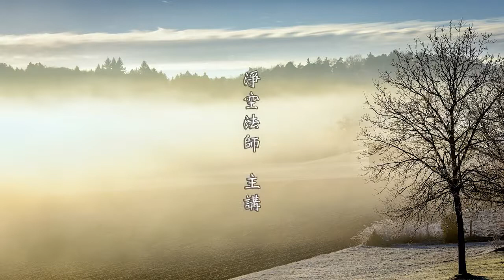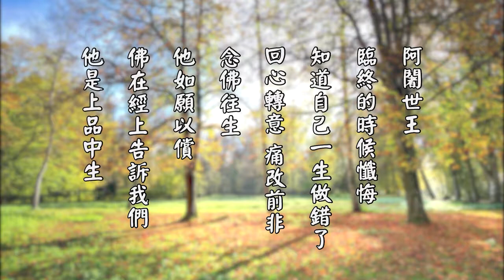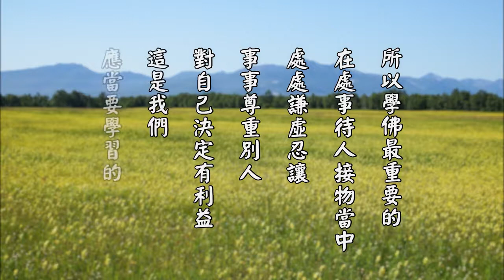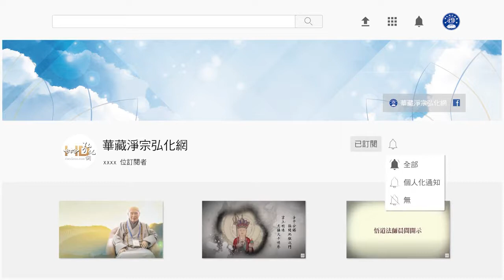淨空老法師:太上感應篇精華節錄（第八十二集）—貪冒於財 欺罔其上 {最新*鏈接文稿覩版}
—開示--節錄..開示節錄...（節錄檔集-恭錄自太上感應篇第一六一集{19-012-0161}）...
~檔名：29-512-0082，容量：55.3MB-全1集*(上載日期實時：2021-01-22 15:28:03)
~日期：2000/2/24，（共一集）地點講於:新加坡淨宗學會;台灣華藏淨宗學會恭製,台北大安

"太上感應篇精華節錄（第八十二集）—貪冒於財 欺罔其上"
【貪冒於財。欺罔其上。】
今天在這個時代，很不幸我們沒有重視這個隄防，沒有用心去防患，倫理的教育，道德的教育，人與人的關係，全面崩潰了。我們展開《感應篇》，《感應篇》裡面所說的善，在現代的社會很難得見到；《感應篇》裡面所說的惡，在這個社會普遍、而且加速度的在蔓延、在增長。佛告訴我們，依報隨著正報轉，正報是人心，是社會大眾的思想、見解、行為、造作，如果這一切都是不善，那就是佛在經上常常講的「五濁惡世」，今天濁惡到了極點。天災人禍是果報，這個果報如何能夠避免？我們冷靜思惟，幾乎是不可能的了。在這個時候怎麼辦？我們實在沒有能力幫助別人，回過來要知道救自己。救自己，唯有深信切願，這一句佛號，二六時中不可間斷，真正要放下身心世界，一心向佛，一心向阿彌陀佛，這是自救之道。以往我們愚痴蒙昧，造作許多惡業，只要這一口氣沒斷，回頭都來得及。這是大乘經裡面，特別是《觀無量壽佛經》，佛給我們說得很清楚，也舉出很多的例子。佛陀在世的時候，阿闍世王造五逆十惡罪，我們回想我們這一生，縱然造作許多罪業，還沒有像阿闍世王那樣嚴重。佛在經典裡面告訴我們，阿闍世王臨終的時候懺悔，知道自己一生做錯了，回心轉意，痛改前非，念佛往生，他如願以償；佛在經上告訴我們，他是上品中生。我讀到這一段經文，非常驚訝，我驚訝的不是別的事情，五逆十惡懺悔往生，我相信，我不驚訝，但是品位居然這樣高，這是我意想不到的。所以我才了解求生西方是有兩種方式：一種是我們平常薰修，依照經論的教訓，老老實實依教奉行，積累功德，求願往生；另外一種就是造作罪業臨終懺悔往生，兩個方式。懺悔的功德不可思議，我們決定不能夠輕視；也就是我們見到一些造作罪業的人，不可以輕慢他。我們是肉眼凡夫，我們見不到，他要在臨終真實懺悔，可能他往生的品位還在我之上，這是很有可能的，我們怎麼可以輕慢別人？所以學佛最重要的，在處事待人接物當中，處處謙虛忍讓，事事尊重別人，對自己決定有利益，這是我們應當要學習的。